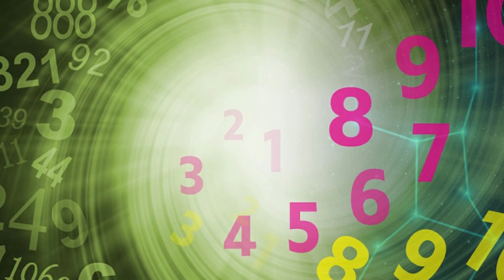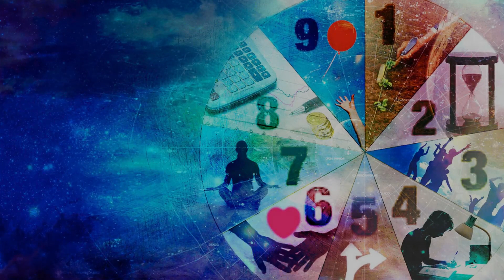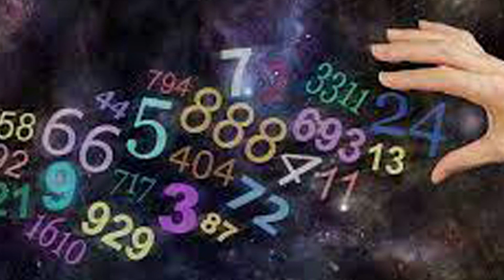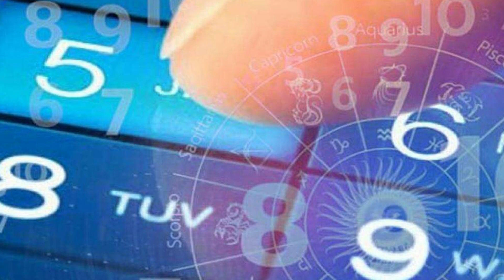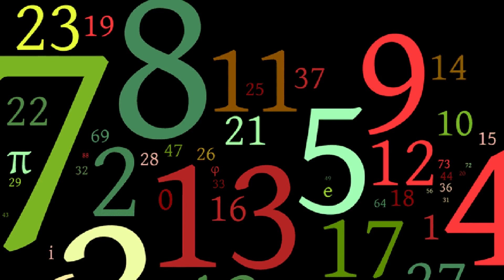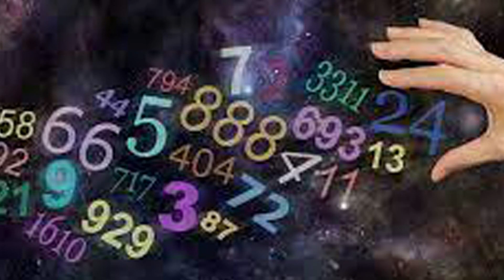সোমবারে এই দুই জায়গায় লিখে দাও 777, তুমি যা চিন্তা করবে তাতে তুমি সফল হয়ে উঠবে I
MeshRashifal [March 21-April 20]
VrishRashifal[21 April-20 May]
MithunRashifal[May 21-June 20]
KarkatRashifal[21 June-20 July]
SinghRashifal[July 21st - 21st]
KanyaRashifal[22 August - 22 September]
TulaRashifal[23 September-22 October]
VrischikRashifal[October 23-November 21]
DhanuRashifal[November 22-December 20]
MakarRashifal[December 21-January 19]
KumbhRashifal[January 20-February 18]
MeenRashifal[February 19-March 20]
most powerful mantra
Ajker Rashifal,
Dainik rashifal in Bengali,
Astrological Science,
Rashifal Today,
2022,
Horoscope 2022,
Daily Rashifal,
Bangla Astrology,
Bengali Astrology,
Ajker Rashifal,
bangla horoscope,
2022,
Daily Rashifal,

আগাম সতর্কবার্তা: -
এই চ্যানেলে সমস্ত ভিডিও তৈরি করা হয় প্রাচীন বিভিন্ন গ্রন্থ ও শাস্ত্র এবং ইন্টারনেট থেকে পাওয়া তথ্যের ওপর ভিত্তি করে যা শুধুমাত্র তথ্যমূলক এবং শিক্ষামূলক প্রচারের উদ্দেশ্যে তৈরি করা হয়, কোন প্রকার উদ্দেশ্যপ্রণোদিত লোক ঠকানো বোকা বানানোর উদ্দেশ্য নয়। অনেক সময় ভিডিওতে বর্ণিত তথ্যগুলি থেকে কোন প্রকার ফলাফল নাও পেতে পারেন। তাই সম্পূর্ণ নিজ দায়িত্বে ভিডিওগুলি দেখুন এবং বিশ্বাস করুন তারপর প্রয়োগ করুন। কোন প্রকার ফলাফলের জন্য এই See and Think চ্যানেলটি কোনভাবেই দায়ী নয় I